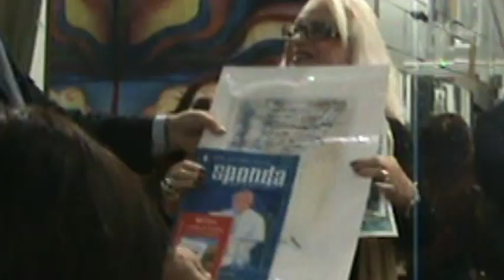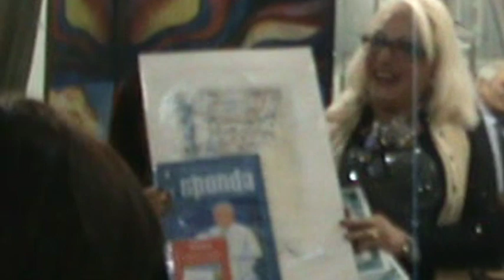Puntata 10 Luciana Capece senza sigle